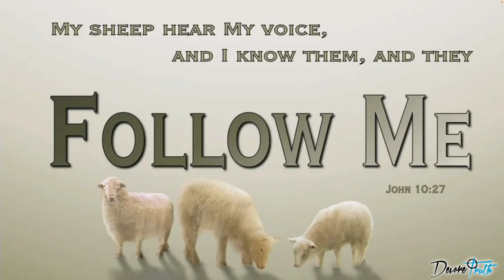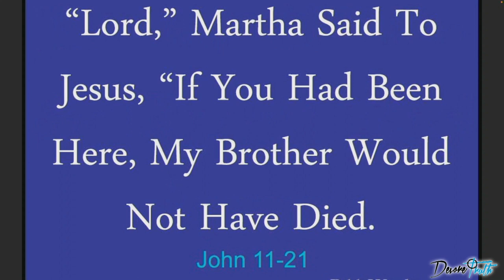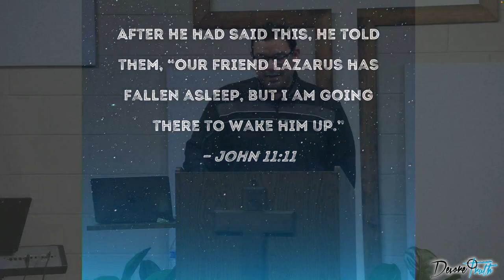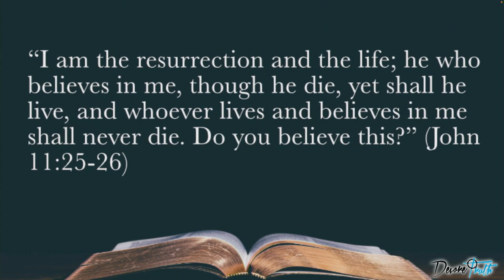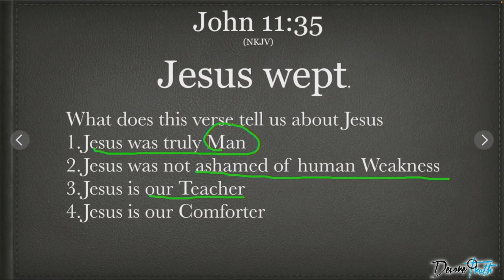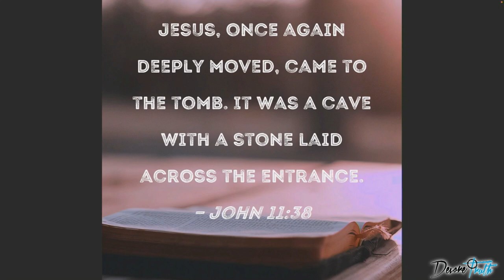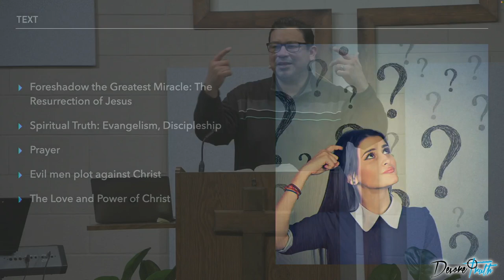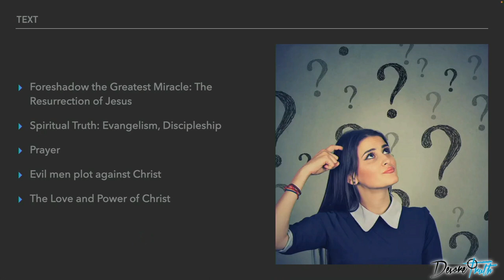"Do You Believe This???" John 11:1-44